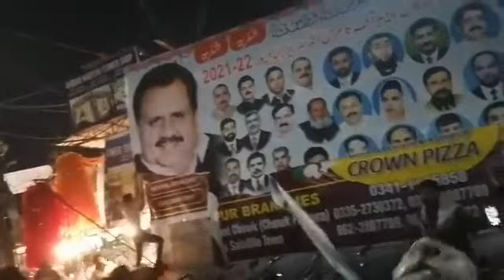طارق بشیر چیمہ انسانوں کا سمندر تمہیں بہا کر لے جائے گا#امپورٹڈ_حکومت_نامنظور